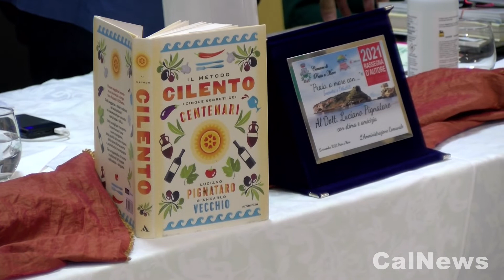Praia a Mare: il giornalista Luciano Pignataro ha presentato il suo libro: "Il metodo Cilento".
PRAIA A MARE :: 14/11/2021 :: Sabato 13 novembre il giornalista ed esperto di enogastronomia, Luciano Pignataro, ha presentato a Praia a Mare (Cs), insieme al giornalista Egidio Lorito, il suo libro: "Il metodo Cilento. I cinque segreti dei centenari".

Acciaroli, Pioppi, Vallo della Lucania: in queste piccole località esposte al sole cilentano si vive più a lungo che in qualsiasi altro posto del mondo. E il perché è da anni un giallo con mille indizi, indizi su cui si sono costruite mille ipotesi. Ci sono indizi alimentari, la famosa Dieta Mediterranea scoperta da un'équipe di medici americani più di sessant'anni fa, e ci sono indizi sociali, storici, antropologici. Nel "Metodo Cilento" Luciano Pignataro, enogastronomo e cilentano doc, avvalendosi del supporto scientifico dell'oncologo di fama internazionale Giancarlo Vecchio, approfondisce i perché di questa longevità così sistematica e sorprendente e delinea un modello per una vita non solo lunga, ma soprattutto felice. Attingendo alla saggezza dei contadini, alle usanze e alle tradizioni del territorio, e in particolare alla Dieta Mediterranea che proprio in Cilento ha origine, Pignataro e Vecchio offrono un vademecum da applicare alla vita quotidiana, con consigli sull'alimentazione e sullo stile di vita. Si tratta di abitudini non impegnative, come prediligere verdure e cereali, scegliere prodotti freschi e di stagione, camminare invece di prendere l'auto, impegnarsi per tenere viva una rete di relazioni sociali che non siano ristrette al solo ambito lavorativo. Significa prendersi il tempo per ascoltare gli altri, anche quando ci raccontano cose che riteniamo inutili: in Cilento il tempo si trova sempre – per lavorare, per meravigliarsi della natura, per scambiare quattro chiacchiere con un amico. Tanti consigli pratici per disconnetterci da un'esistenza frenetica, dai social network, dalle ansie che affannano le nostre giornate, e riscoprire il valore della lentezza e della "slow life". E vivere felici, a lungo.